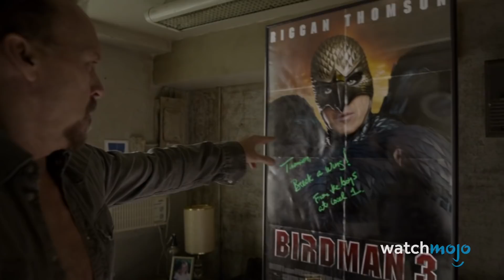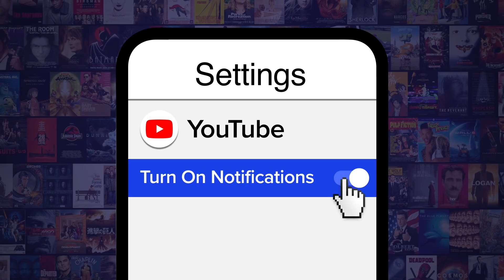Top 20 Actors Who Saved Their Career with One Performance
We always knew they had it in them! For this list, we’ll be looking at actors who largely turned their careers around with one movie. Our countdown includes Liam Neeson, Robert Downey Jr., Chris Evans, Johnny Depp, Jennifer Lopez, and more! Did YOUR favorite actor make the list?